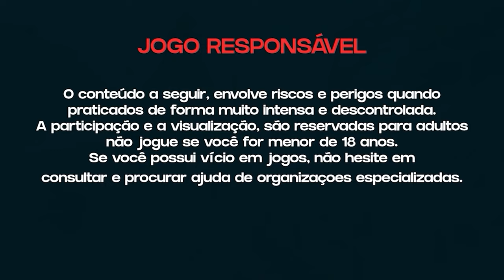TESTEI SÓ SLOTS DIFERENCIADOS QUE ACABARAM DE LANÇAR!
📸 Me siga no Instagram: @vitin_qashback

🔞 SEJAMOS RESPONSÁVEIS POR NOSSAS ATITUDES, NÃO SE DESFRUTE DISSO COMO OPÇÃO DE VIDA OU NECESSIDADE DIÁRIA, SOU CRIADOR DE CONTEÚDO! VERIFIQUE SE VOCÊ TEM 18 ANOS OU MAIS. 🔞